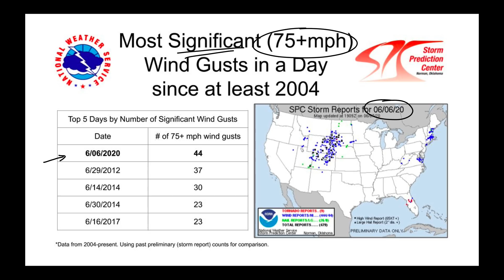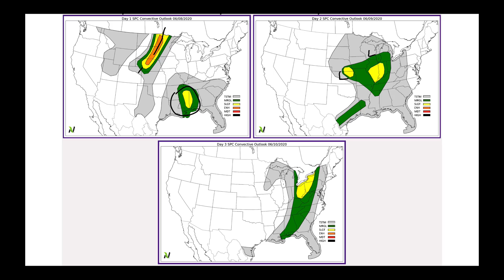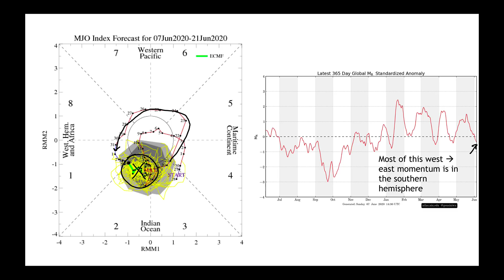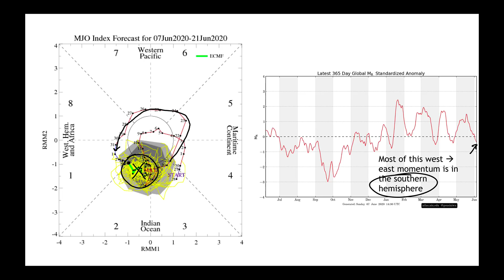Nutrien Ag Solutions Ag Forecast - June 8, 2020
Video Highlights:
New Record for Severe Wind Reports
Cristobal Meets Synoptic Low - Flood/Wind Risk
Cooling Down Before Heat Returns in Plains
Soil Moisture Analysis
Teleconnection Rundown
Global Update: Black Sea / South America